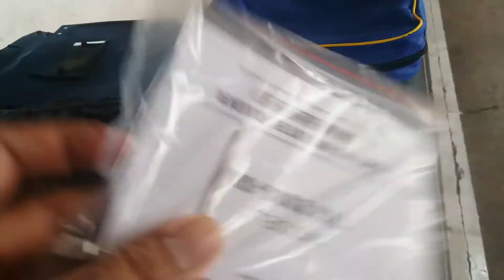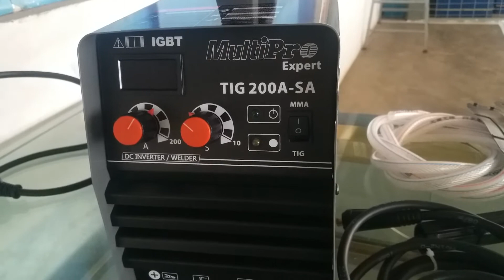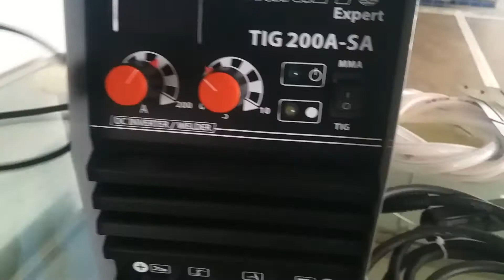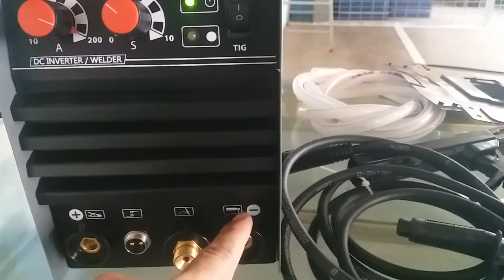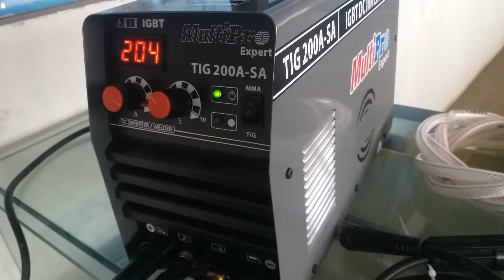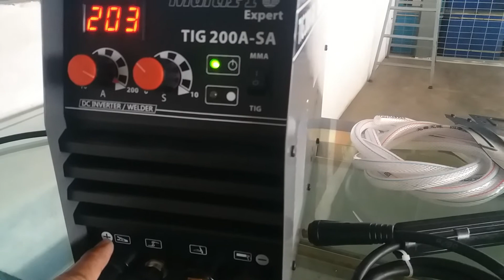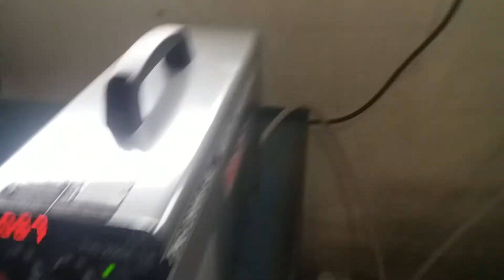Как настроить сварочный аппарат TIG для начинающих. #196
Как настроить сварочный аппарат TIG.